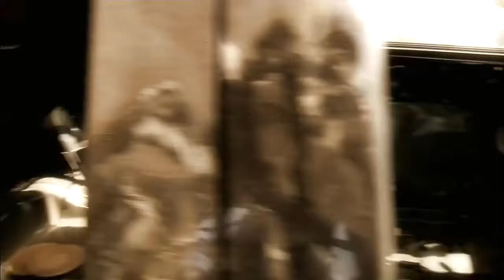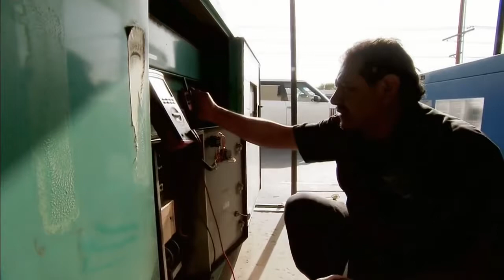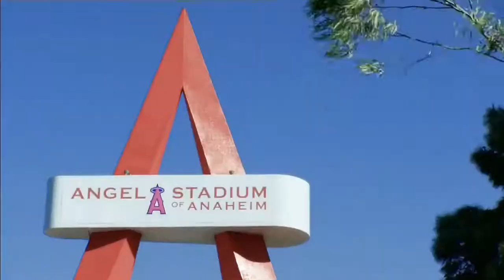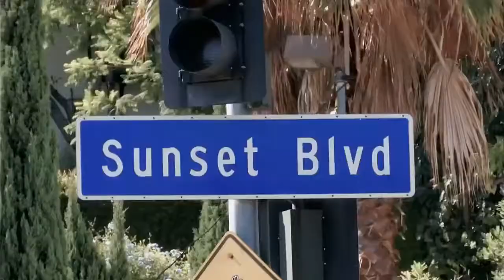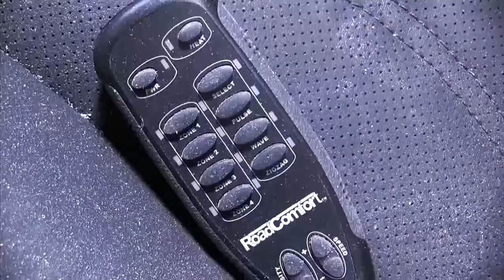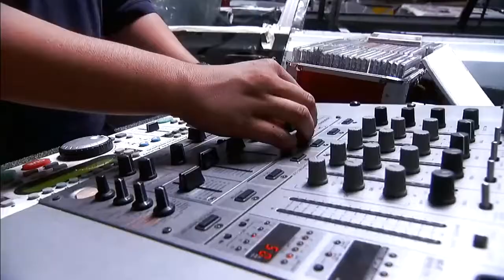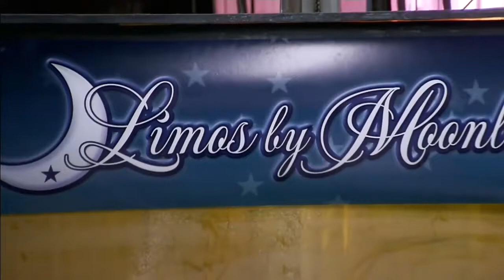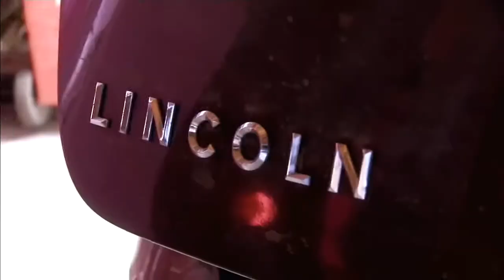Limomasters Capitulo 6 Limo Trovador 4K HD